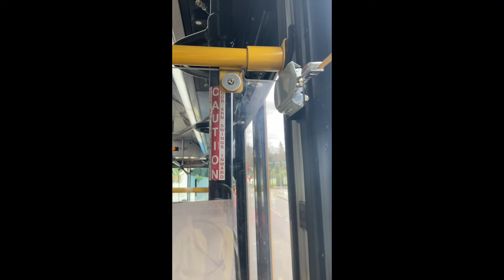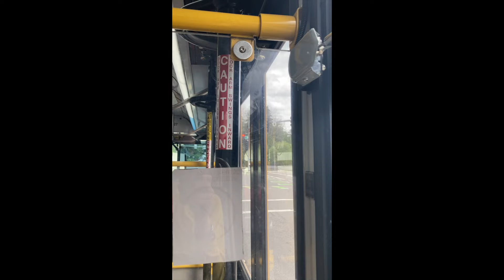Rt 249 Pt 4